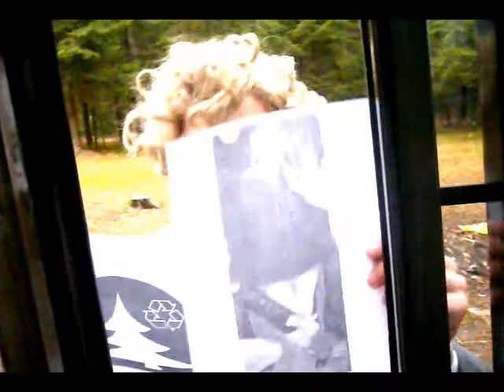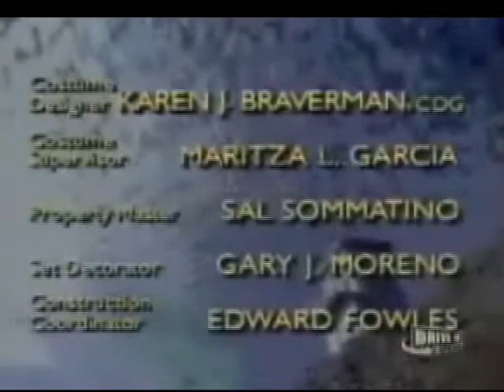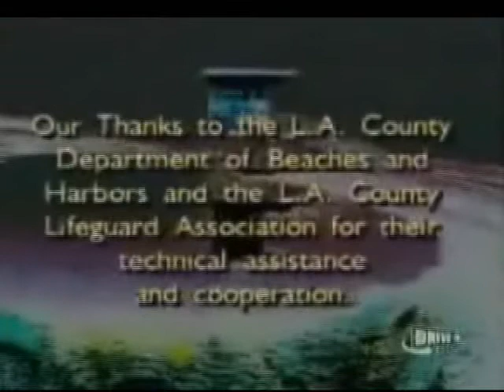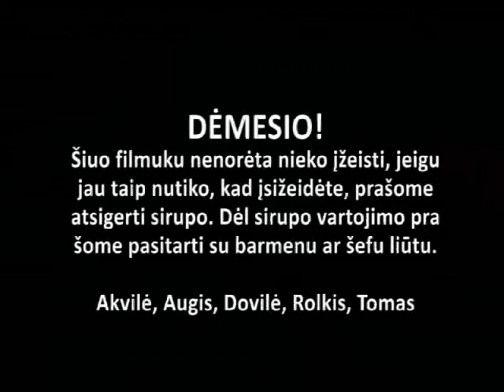fuxu pirteles video